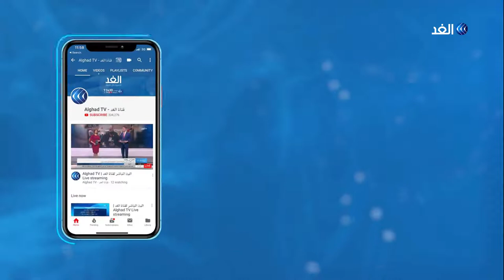في الصين.. معجزة كونغ فو صغيرة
وانج شين.. 9 أعوام تلفت الأنظار على السوشيال ميديا   شين أظهرت مهارتها في الكونغ فو بالفيديوهات التي يصورها لها أبواها     مدينة ليني - الصين حيث تؤدي العديد من الحركات الصعبة مثل الوقوف وهي تضع قدمها في فمها